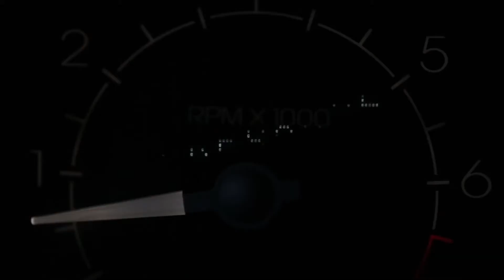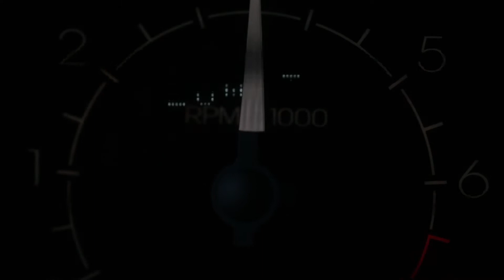Women In Love - "Sleeping Dogs" Official Music Video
Directed by Tristan DeWitt